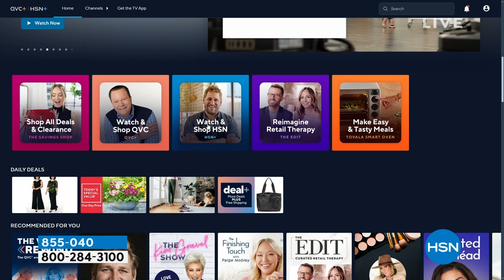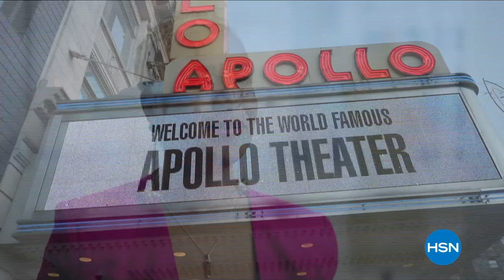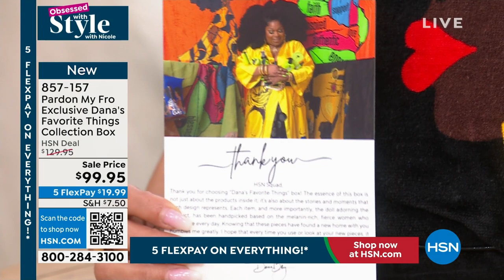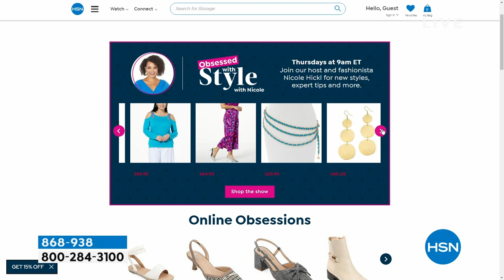HSN | Obsessed with Style with Nicole - Black History Month Celebration 02.01.2024 - 09 AM